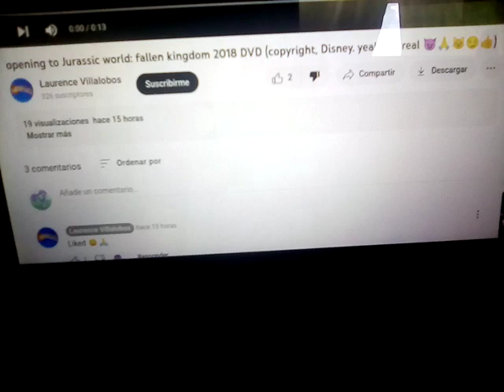Jurassic World: Fallen Kingdom is made by Universal, not Disney, You piece of dumb shit, you idiot